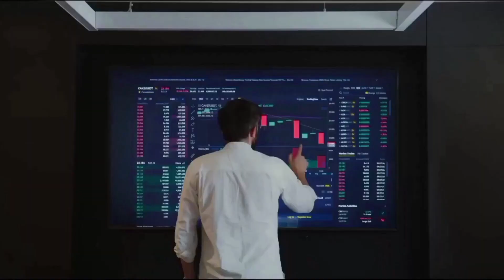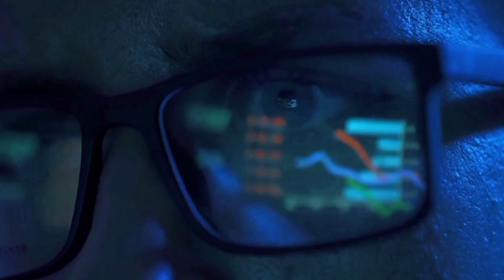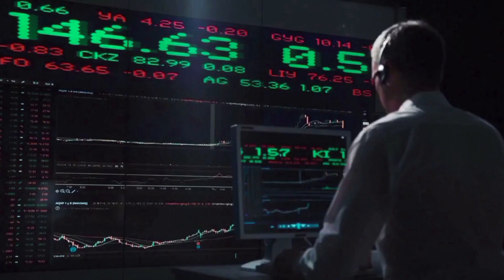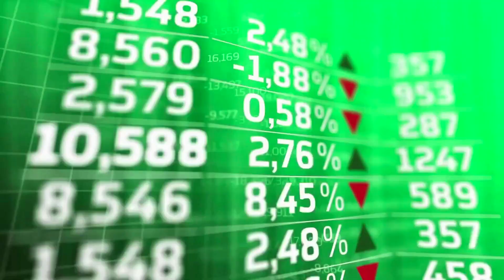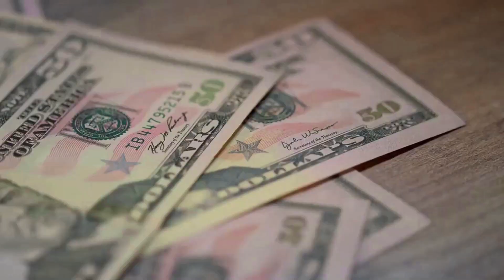I JUST BOUGHT MORE PEPE COIN || HERE'S WHY